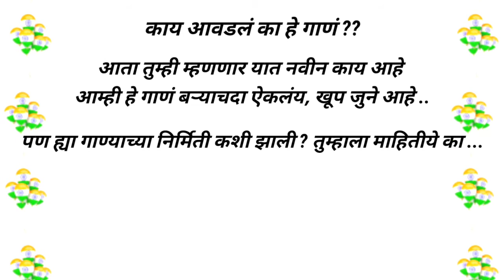SCM podcasts | मिले सुर मेरा तुम्हारा | anthem of national integrity | ft. RJ prasad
SCM writes 1405
SCM podcasts | मिले सुर मेरा तुम्हारा | anthem of national integrity | mile sur mera tumhara | ft. rj prasad
official teaser